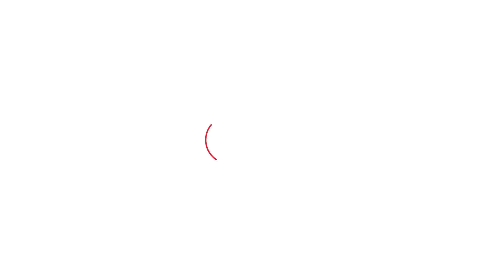Monu Manesar को Nuh हिंसा मामले में मिल गई जमानत, लेकिन अभी भी जेल में ही रहेगा Monu! | Haryana Tak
Monu Manesar को Nuh हिंसा मामले में मिल गई जमानत, लेकिन अभी भी जेल में ही रहेगा Monu!